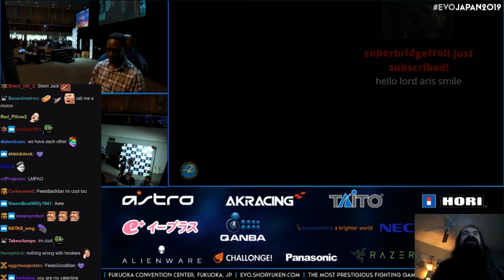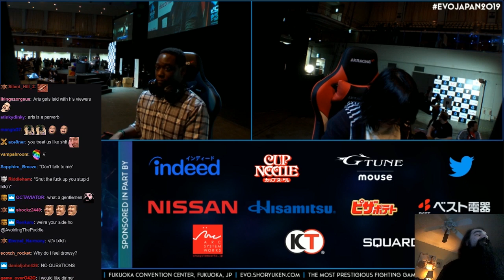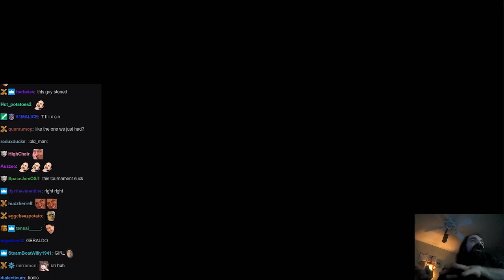For Aris, Streaming Is Like A First Date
A first date that you'd never take home to Mom, but still